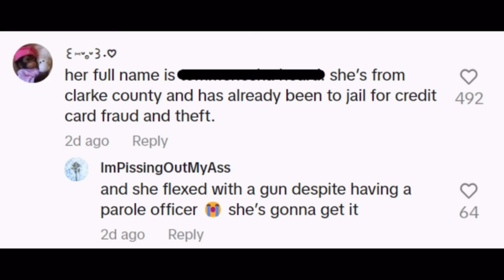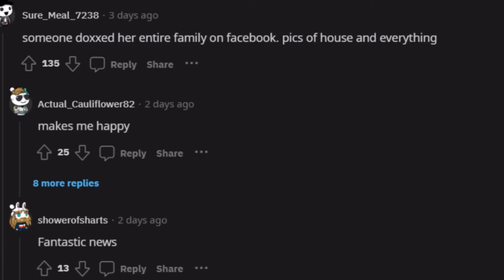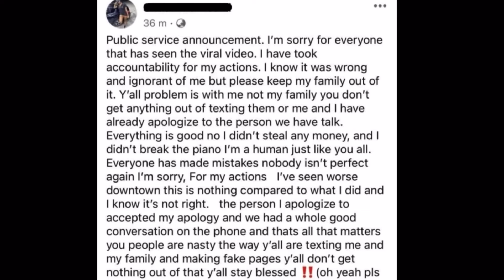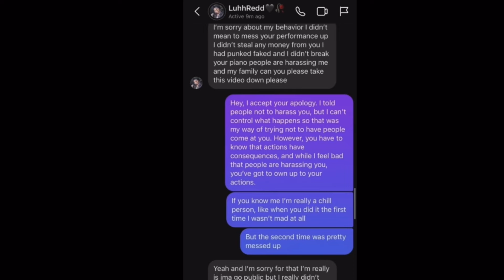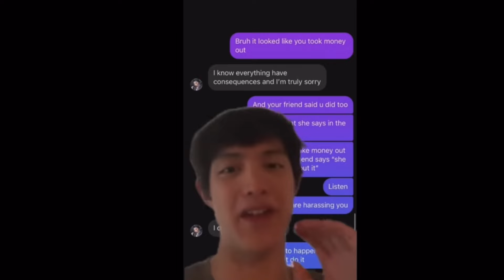WOMAN gets INSTANT KARMA after BULLYING STREET PERFORMER‼️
iHoop Hardy reacting to woman who disrespects a street performer, interrupts his show, and takes his money! This went viral, and the internet helped the street performer get revenge on the bully.